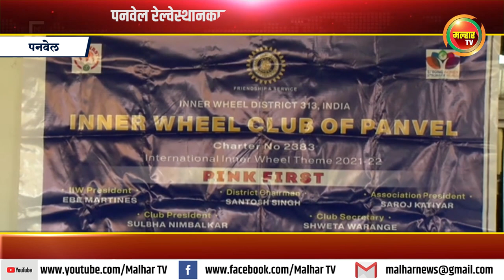पनवेल रेल्वेस्थानकामध्ये प्रवाशांसाठी आसन व्यवस्था;आ.प्रशांत ठाकूर यांच्याहस्ते सुविधांचे लोकार्पण !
पनवेल रेल्वेस्थानकामध्ये प्रवाशांसाठी आसन व्यवस्था; आमदार प्रशांत ठाकूर यांच्या हस्ते सुविधांचे लोकार्पण !